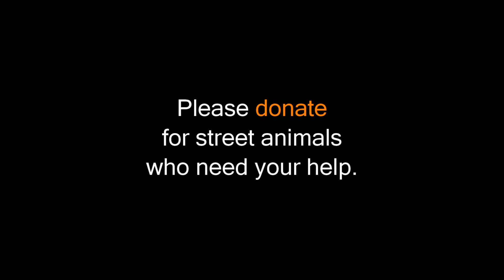Tiny puppy so badly hurt she couldn't move, saved.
We got a call for a tiny little puppy who was bleeding from a wound on her neck. We found her lying near a drain unable to stand and she cried out in such pain the moment we lifted her.

This brave girl wouldn't have survived much longer, but thanks to your help, day by day she got better.

Meet little Connie and please donate for street animals who need your help today